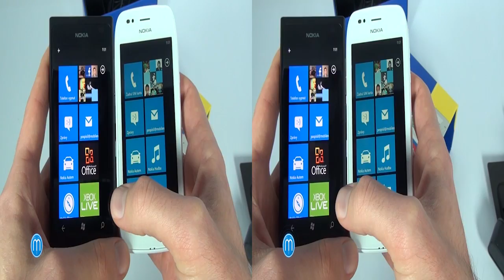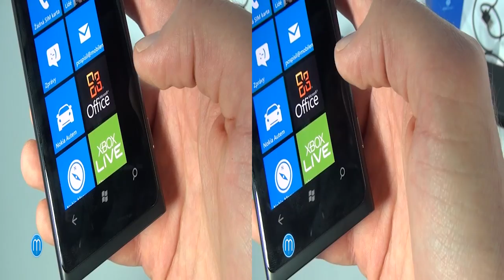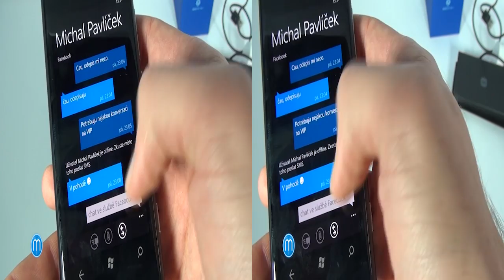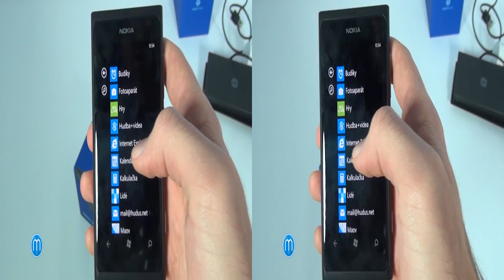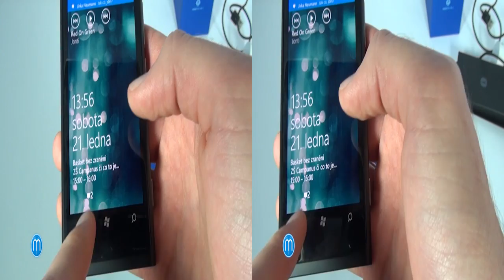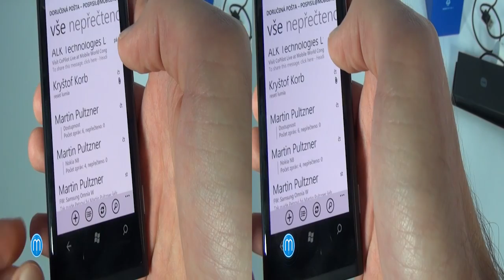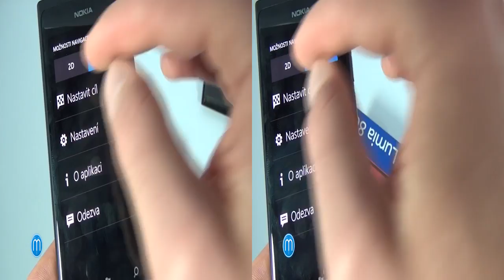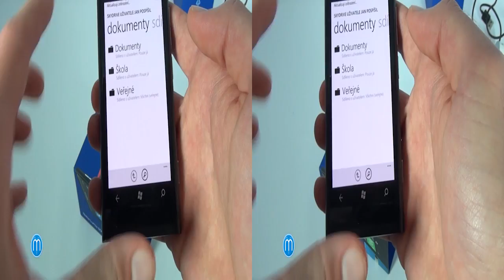Nokia Lumia 710 (3D)